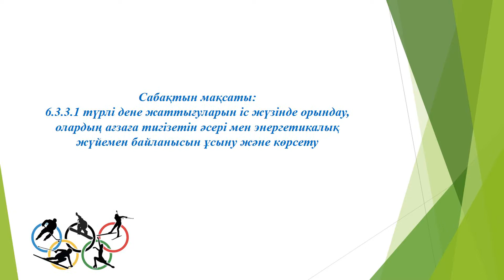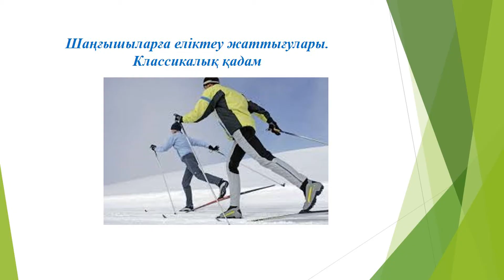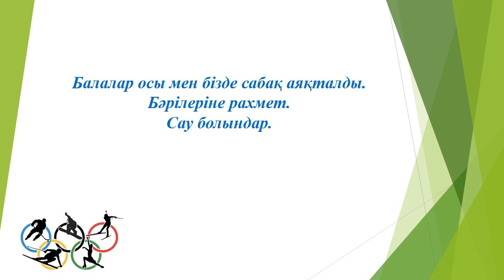6 сынып Дене шынықтыру 3 тоқсан № 61 сабақ